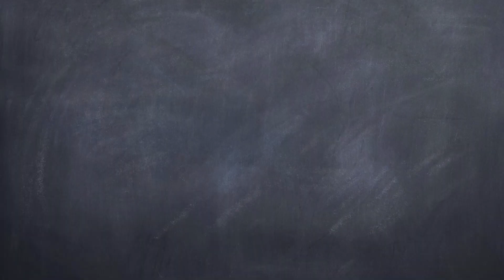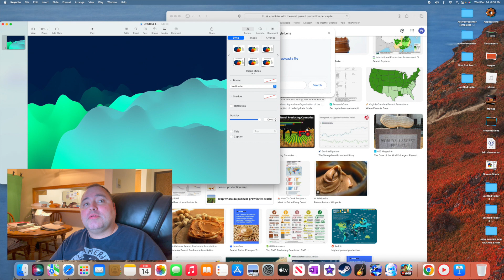Perpetual ideas for youtube!